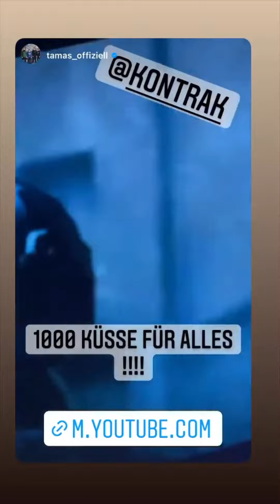Kontra K - Social Media Song! Danke für jeden Support! und für das krasse Feedback ❤🐺